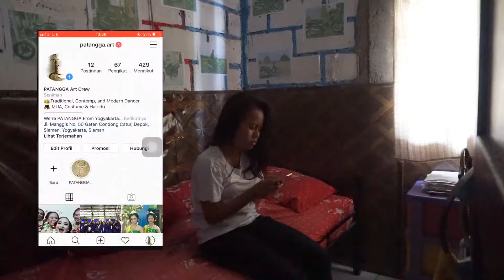Patangga Art Dance di Lomba Goyang Gayeng WMP 2019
Patangga Art menjadi juara pertama untuk kategori dewasa di acara lomba Goyang Gayeng "Sehat Agawe Mulyo". Lomba tersebut diselenggarakan oleh WMP Yogyakarta untuk memperingati Hari Dengue se-Asean (Asean Dengue Day) 2019.